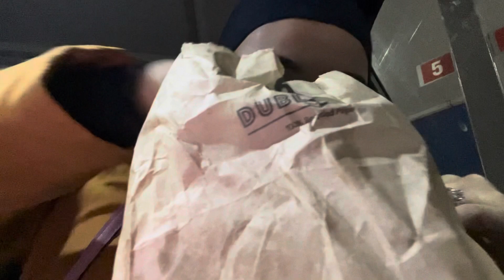VLOG: COME WITH ME TO GET MY NAILS DONE + CHIT-CHAT!!!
Welcome to another video! This one is short but sweet! Come with me to get my nails done and have a little girl talk!

My name is Ifra Said. I am 26 years old. This channel will consist of my day to day life, including vlogs, lifestyle and family videos. I’m here to express myself and have fun while doing it! I hope you enjoy!

Song: Visions
Sound Cloud: LAKEY INSPIRED